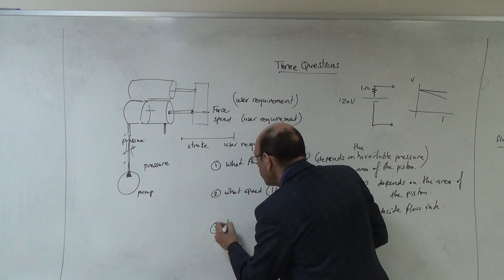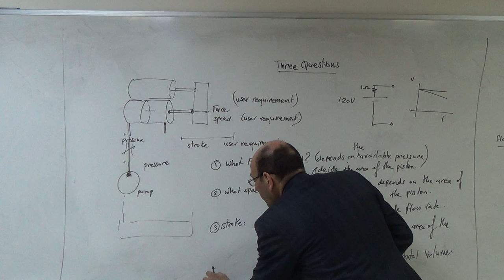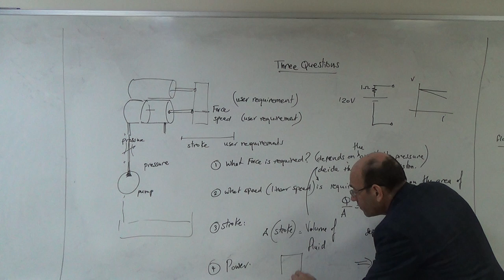The Four Questions that Must be Answered when Designing a Hyrdaulic Cylinder (b), 1/3/2017